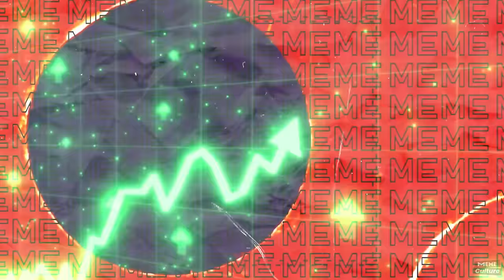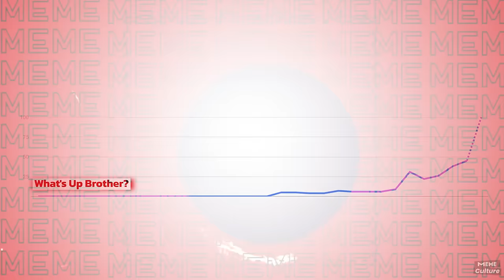Sketch says What's Up Brother. why it's funny?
Sketch streamer utters a phrase that turned into a meme. On the joint broadcast of Sketch and jynxzi funny moments happened. Sketch uttered the phrase What's Up Brother and it instantly became popular. In this video I'll show the original of this moment.

Meme Culture